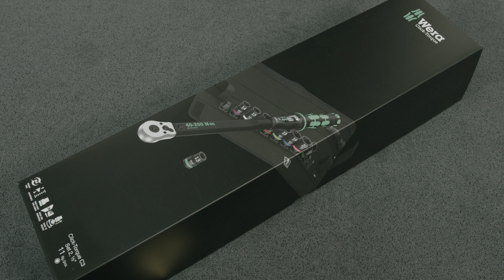Wera: Click Torque C3 Set 1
Klick-Drehmomentschlüssel-Set im unverkennbaren Wera Design. Sehr robuste Ausführung bei hoher Genauigkeit gemäß DIN EN ISO 6789-1:2017-07. Einfache Einstellung und Sicherung des Vorgabewertes. Das hör- und fühlbare Einrasten bei Erreichen der Skalenwerte erleichtert zusätzlich die sichere Einstellung des gewünschten Drehmomentwertes. Die robuste Auslösemechanik garantiert ein deutlich hör- und fühlbares Auslösesignal bei Erreichen des eingestellten Drehmomentes. Für Rechtsanzug und mit Umschaltknarre mit 45 Zähnen. Drehmomentschlüssel und drehmomentkompatibles Zubehör sind extrem platzsparend in einer robusten, oberflächenschonenden textilen Box verpackt. Enthalten sind: Click-Torque C 3, 1/2", 40 - 200 Nm, 4 Nüsse mit 1/2" Antrieb, 7 Hex-Plus Innensechskant- und TORX® Bit-Nüsse plus Verlängerung.